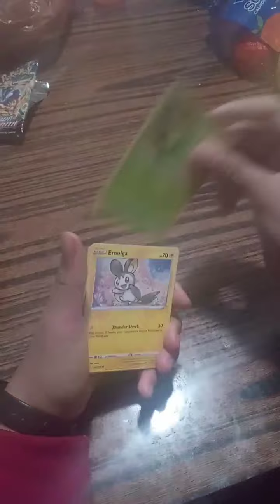2023年2月12日